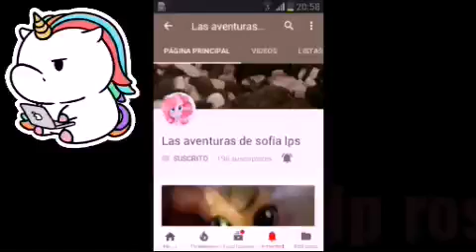Recomendaciones de canales